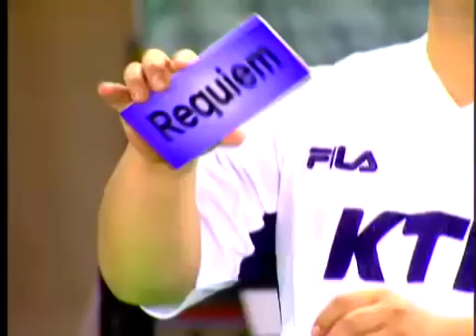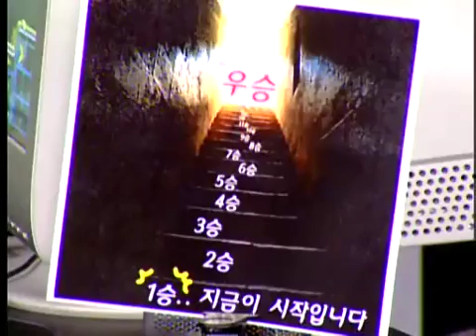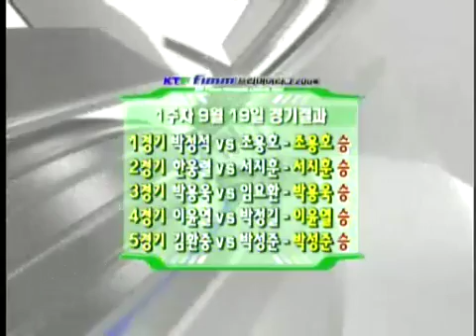24224 KTF fimm primeire 0919 5r